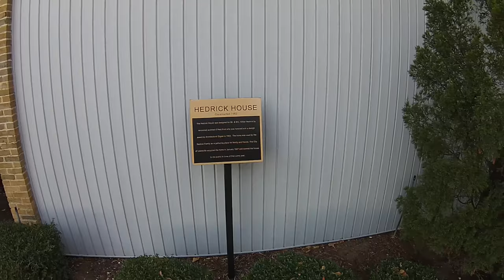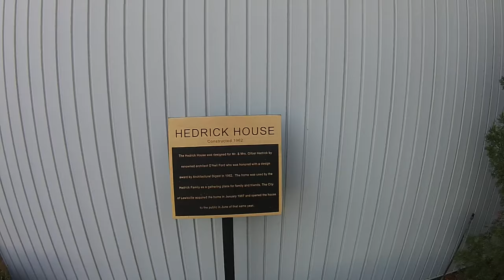HEDRICK HOUSE EVENTS CENTER RENTAL - LEWISVILLE, TX